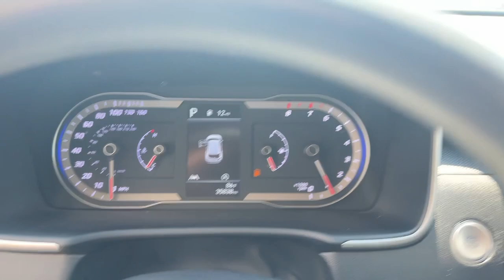2022 Hyundai Tucson Stamford, Greenwich, Norwalk, Darien, Fairfield, CT H24347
WHITE Used 2022 Hyundai Tucson SEL available in Stamford, Connecticut at Stamford Hyundai. Servicing the Greenwich, Norwalk, Darien, Fairfield, CT area.

Stamford Hyundai
85 Magee Ave

Heated Seats Smart Device Integration Cross-Traffic Alert Lane Keeping Assist Blind Spot Monitor Apple CarPlay Remote Engine Start iPod/MP3 Input Satellite Radio Back-Up Camera All Wheel Drive Aluminum Wheels READ MORE!br /br /KEY FEATURES INCLUDEbr /All Wheel Drive Heated Driver Seat Back-Up Camera Satellite Radio iPod/MP3 Input Onboard Communications System Aluminum Wheels Remote Engine Start Smart Device Integration Apple CarPlay Blind Spot Monitor Lane Keeping Assist Cross-Traffic Alert Heated Seats Rear Spoiler MP3 Player Privacy Glass Keyless Entry Steering Wheel Controls. br /br /OPTION PACKAGESbr /OPTION GROUP 01 standard equipment. Hyundai SEL with Quartz White exterior and Black interior features a 4 Cylinder Engine with 187 HP at 6100 RPM*. br /br /SHOP WITH CONFIDENCEbr /CARFAX 1-Owner br /br /VISIT US TODAYbr /Stamford Hyundai is a digital interactive dealership that is the Hyundai Eastern Region #1 service satisfaction Hyundai Dealer in the district two years running. We believe in transparency for our clients and feel that when our customers are educated about their purchase from availability total brand value and finance options it is easy to say Yes to Hyundai. Combine this with our exceptional customer service and convenient online purchase process; it is easy to say Yes to Stamford Hyundai! br /br /Mileage may be higher due to test drives or if vehicle is/was a loaner vehicle. Horsepower calculations based on trim engine configuration. Please confirm the accuracy of the included equipment by calling us prior to purchase. br /
OPTION GROUP 01 -inc: standard equipment